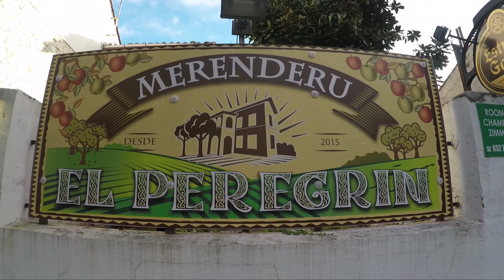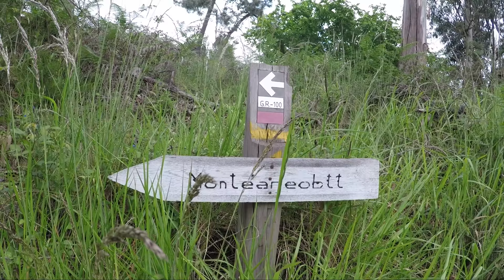Camino de Santiago VLOG | Maybe it's Me | Ep 17 (2018)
My time in Spain was greatly inspired by my need to escape the mundane and attitudes of the people back home. I felt trapped, almost as if I outgrow my welcoming back home in North Dakota.

During this day on the Camino, I did a lot of walking and talking. I
had a moment as I was walking through the city of Gijon were I realized that maybe back home isn't the problem. Though the stuff I said before is true, maybe it's not North Dakota but Tyer Rietz. At this time I think I fully embraced that North Dakota was an amazing place for my upbringing but right now in my life I need to see and experience more.

Side note, at the end you will see the largest Albergue I have started at up to this point. It was stunning but it for shadows what the future will bring.